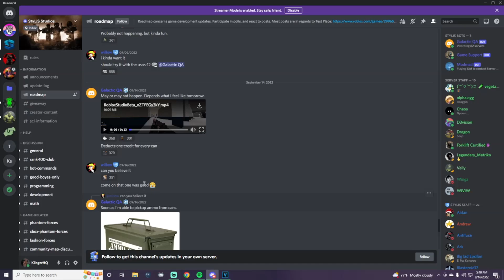the best update phantom forces has had in months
JOIN BRAVE!
Proud to be a supporter of a faster, safer web!